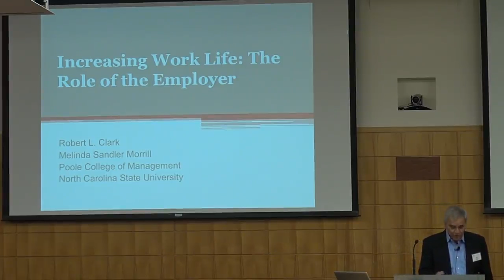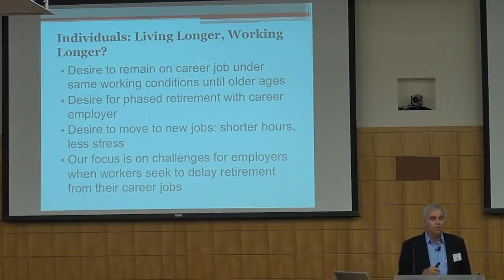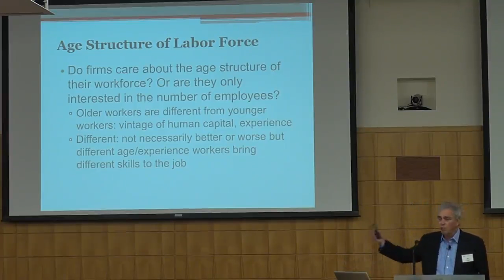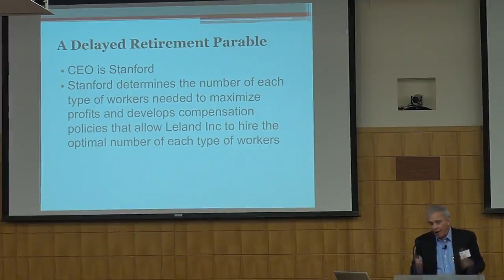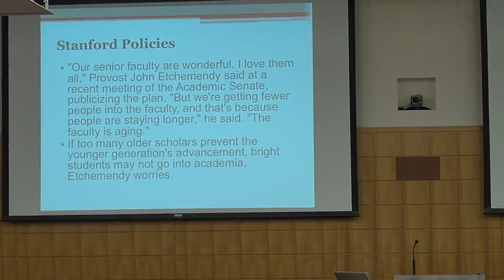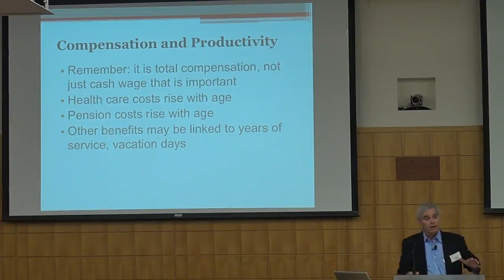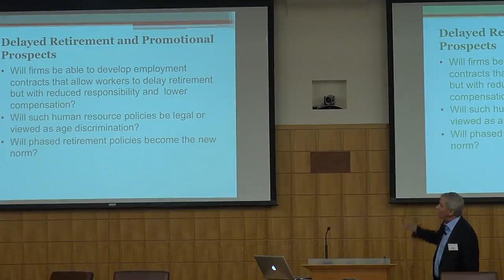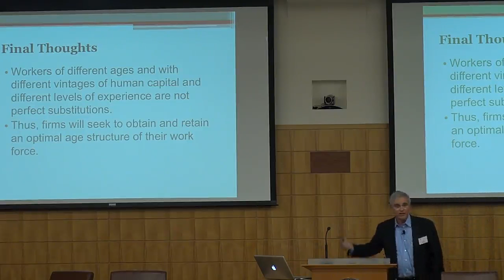Increasing Work life: The Role of the Employer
Presenters:
Robert Clark, Zelnak Professor, Poole College of Management, North Carolina State University
Melinda Morrill, Assistant Professor, Department of Economics, North Carolina State University

Discussant:
Orley Ashenfelter, Joseph Douglas Green 1895 Professor of Economics, Princeton University